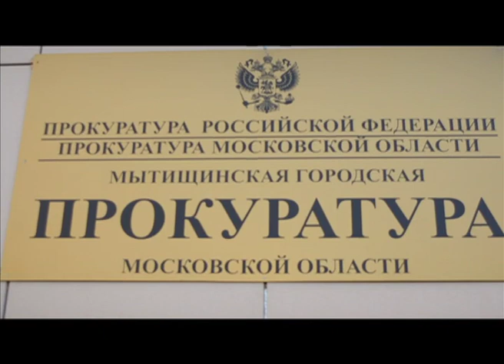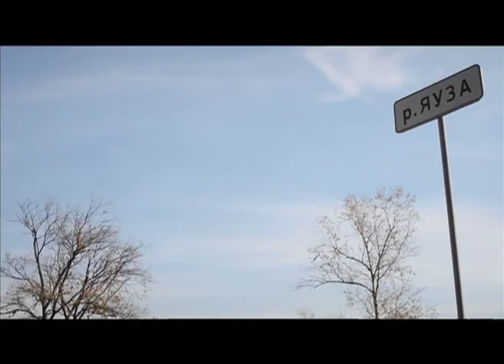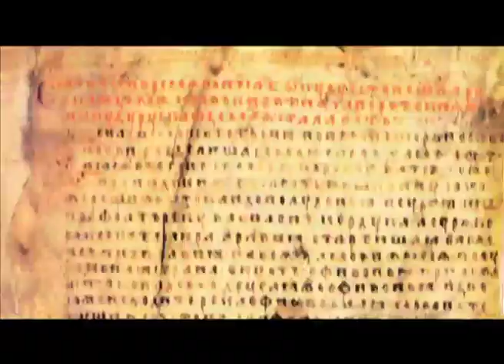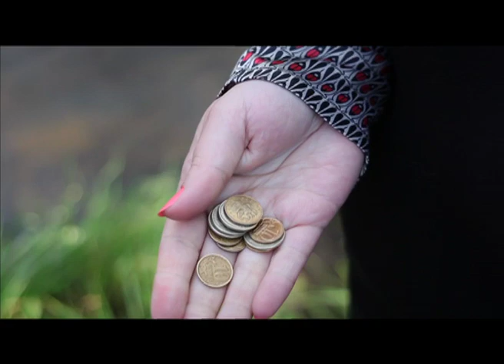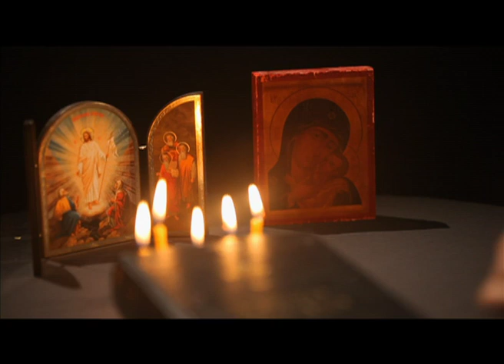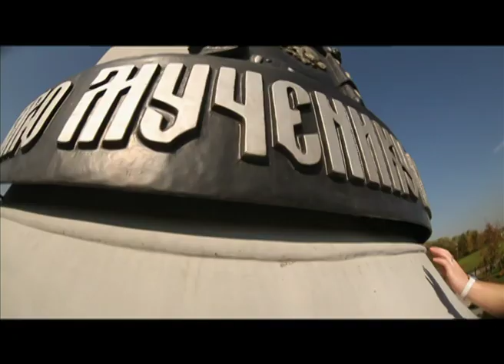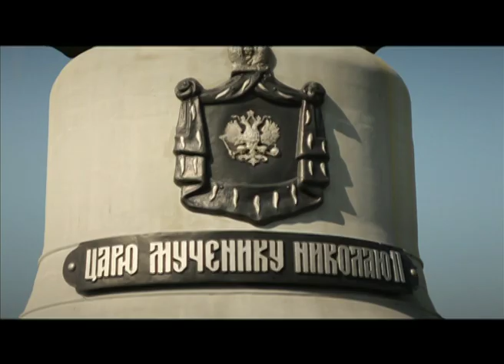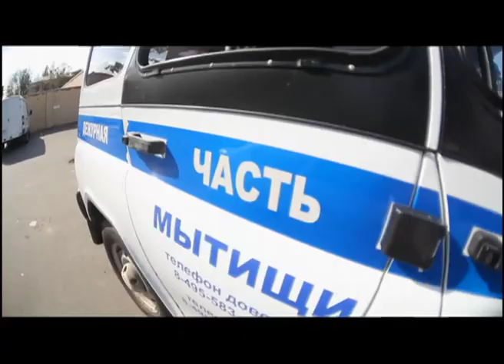Документальный цикл «Городские легенды». Мытищи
Документальный цикл «Городские легенды»

Мытищи
Почему в подмосковных Мытищах несколько сотен лет подряд убивают людей? Живую или мертвую воду разливают на чаепитиях? Почем царская корона на Мытищенском рынке? Тайная история прошлого и настоящего криминального подмосковного района.